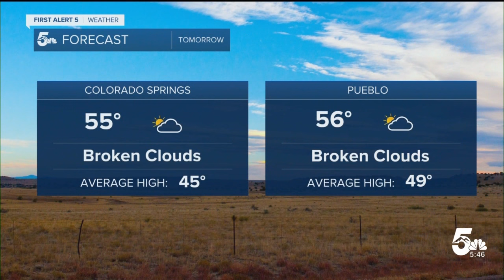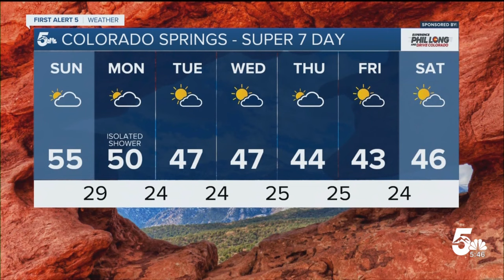Much warmer on Sunday in the 40s and 50s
Southern Colorado will see a warm-up on Sunday in the plains especially, where the 50s return. The mountains stay mild in the 40s.